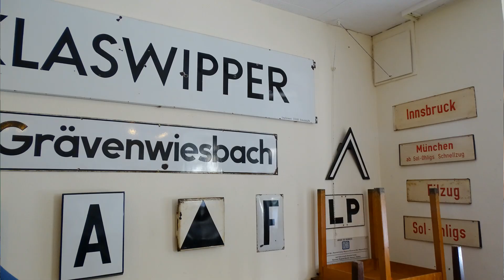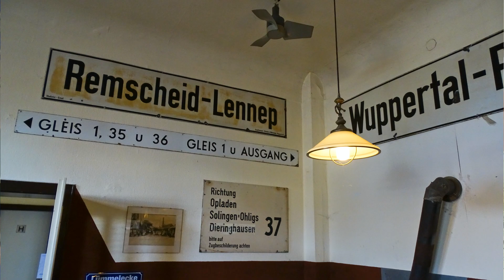mit jubilaeum ein neustart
„Die Eisenbahn kam nach Lennep am 1. September 1868“, titelte der Waterbölles am 18. September 2008, Die Bergisch-Märkische Eisenbahn eröffnete am 1. September 1868 ihre Strecke von Rittershausen nach Opladen über Lennep mitsamt einer Zweigstrecke von dort nach Remscheid, wodurch die damals noch zwei Städte erstmals Eisenbahnanschluss erhielten. Der alte Bahnhof Lüttringhausen kann folglich zu Recht in diesen Tagen sein 150jähriges Bestehen feiern, auch wenn er in den vergangenen Jahren zu verfallen drohte. Denn vor zwölf Jahren schickt ihn die Deutsche Bahn mit Eröffnung eines neuen „DB PlusPunkt" aufs Altenteil. Doch es gibt Hoffnung, seit der Bau einen neuen Besitzer hat. Der will nicht nur den Verein der Remscheider Eisenbahnfreunde, mittlerweile 30 Jahre alt, der die frühere Gaststätte im Erdgeschoss des alten Bahnhof seit 2005 sein Vereinsheim nennt, gerne als Mieter behalten, sondern kann sich darüber hinaus noch weiteres „neues Leben“ in dem Gebäude vorstellen.
Der Aktionskreis aus engagierten Lüttringhauser Bürgern, der den alten Bahnhof vergeblich zu kaufen versucht hatte, hofft folglich darauf, seine Idee eines Kulturzentrum weiterentwickeln zu können. Und will bis zum Jahresende ein konkretes Konzept vorlegen, wie Volker Beckmann am Samstag bei dem Familien- und Kulturfest ankündige, dass die Eisenbahnfreunde und der Heimatbund Lüttringhausen organisiert hatten - –quasi als Jubiläumsfeier für den alten Bahnhof. In einer Gesprächsrunde begrüßten heute Remscheids Oberbürgermeister Burkhard Mast-Weisz und Lüttringhausens Bezirksbürgermeister Andreas Stuhlmüller gegenüber Moderator Horst Kläuser die Bürgerinitiative und versprachen ideelle Unterstützung (siehe Video).